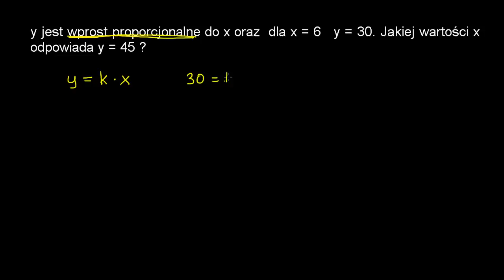Proporcjonalność prosta - ćwiczenie